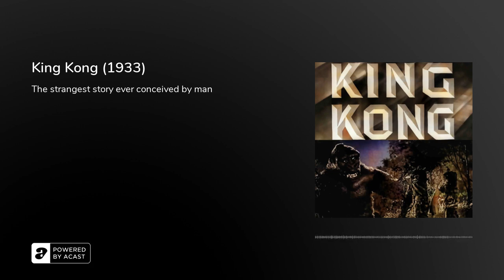King Kong (1933) - Podcast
A film crew goes to a tropical island for an exotic location shoot and discovers a colossal ape who takes a shine to their female blonde star. He is then captured and brought back to New York City for public exhibition.